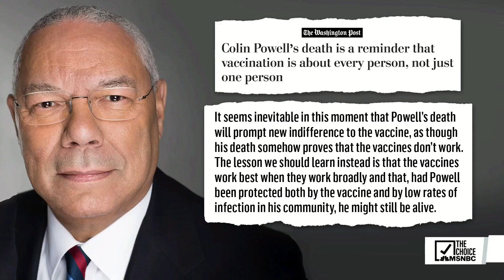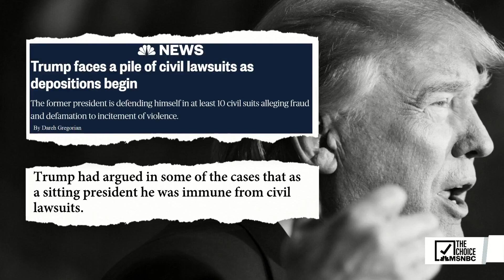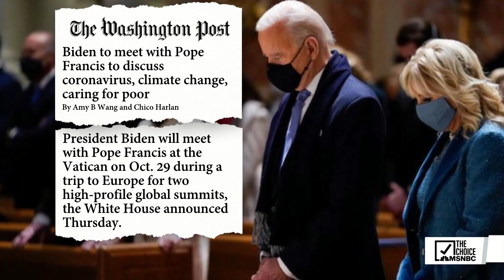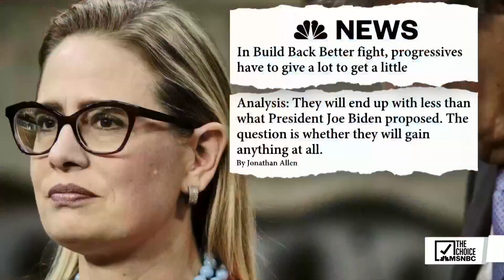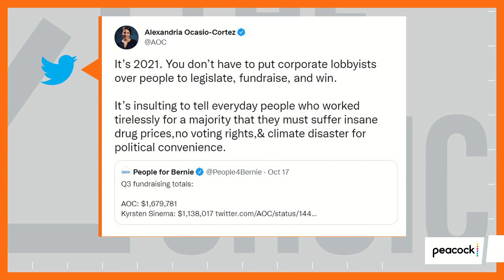Zerlina. Full Broadcast - October 18th